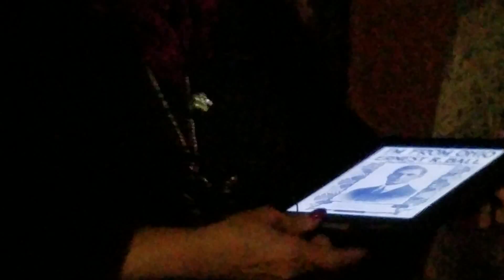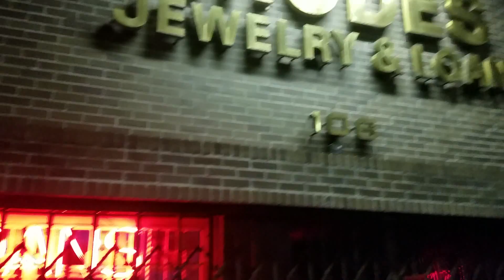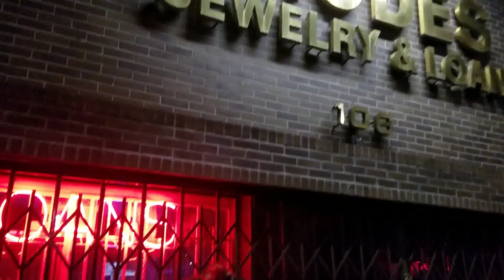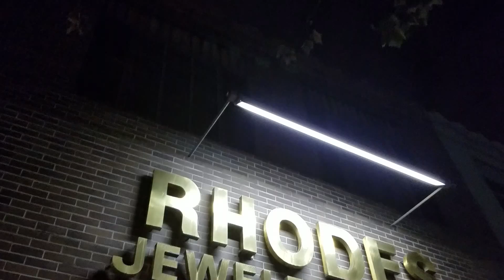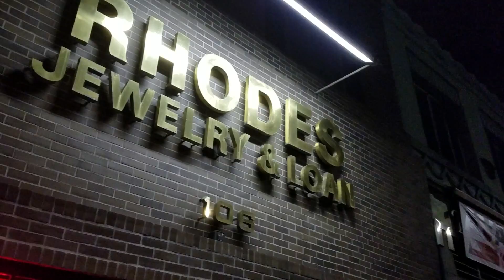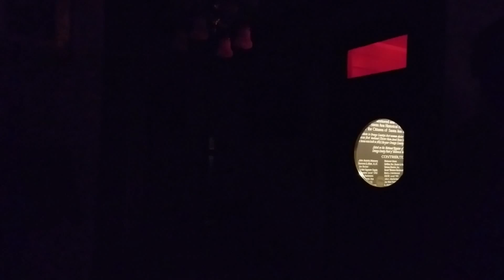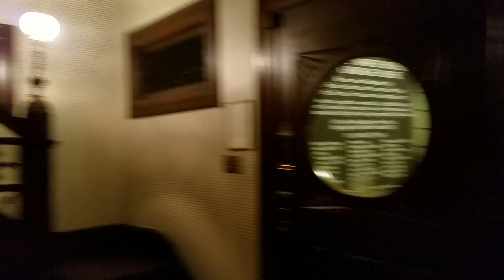Haunted Orange County Santa Ana Ghost Walk Tour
Enjoy this walking tour around Santa Ana at night where we visit some of the most haunted places in town.